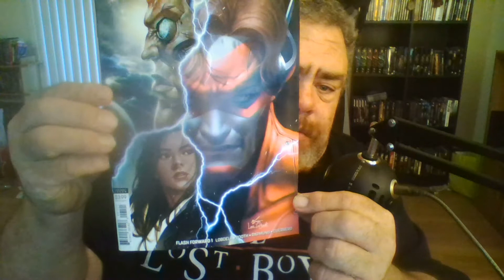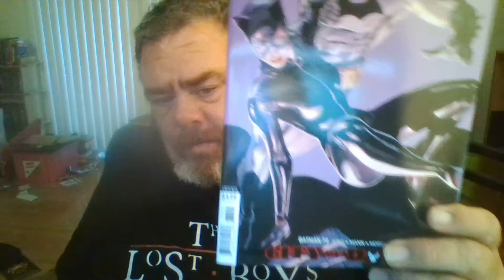LCS haul 09/18/19